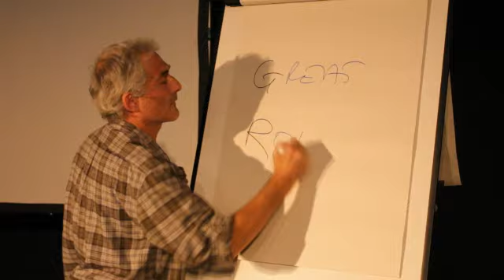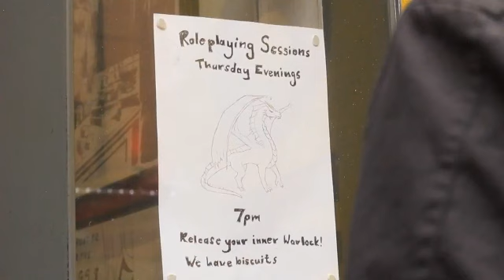Greenhorn Film Festival 2012